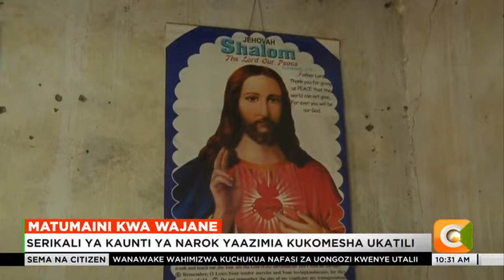Serikali ya kaunti ya Narok yaazimia kukomesha ukatili dhidi ya wajane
Serikali ya kaunti ya Narok imeahidi kukomesha ukatili dhidi ya wajane katika kaunti hiyo. Akizungumza katika uzinduzi wa kundi la wajane na mayatima, gavana wa kaunti ya Narok Patrick Ole Ntutu alisistiza haja ya ushirkiano baina ya wadau mbalimbali ili kukomesha ukatili dhidi ya wajane. Haya yanajiri huku maadhimisho ya siku ya yakitarajiwa baadaye mwezi huu.